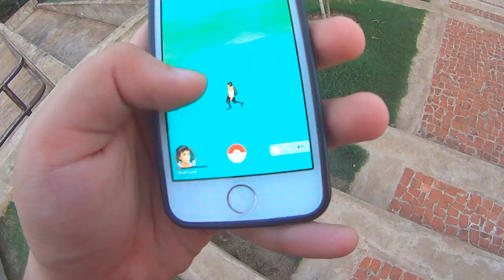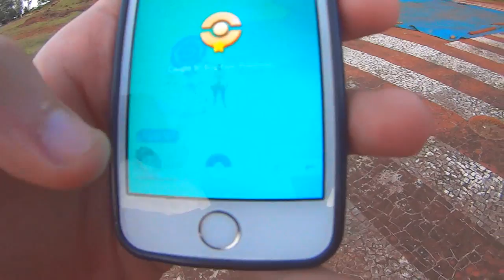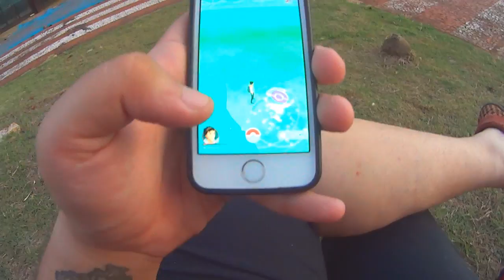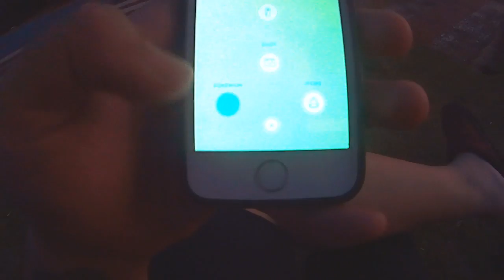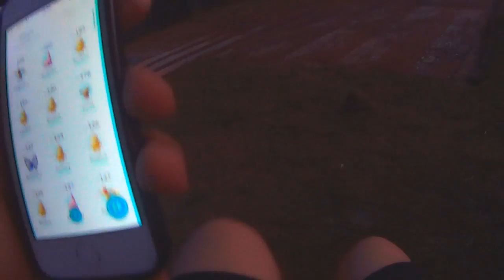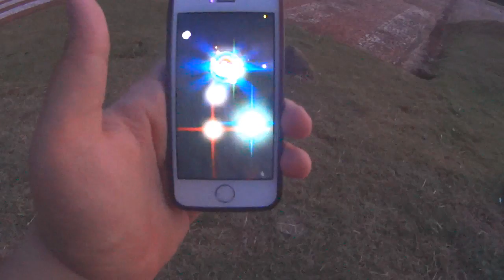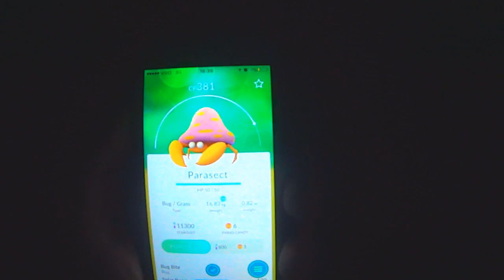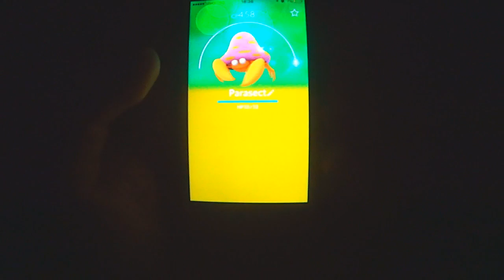POKEMON GO #4 - ENTREI NUMA FLORESTA DE NOITE!!!